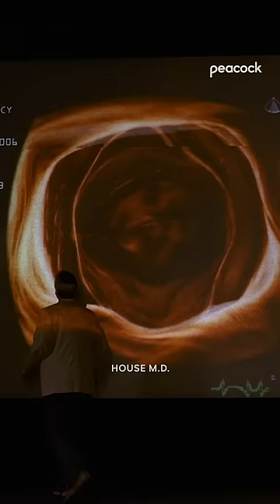"Foreman, You've Got to Steal This For Me" | House M.D.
From Season 3, Episode 2, Cane & Able,
A 7-year-old boy plunges from his bedroom window after telling his parents (not for the first time) that aliens were after him. He also has unexplained bleeding and complains about a metal chip in his neck. Meanwhile, Cameron learns that Cuddy and Wilson are "trying to teach [House] some humility," and the dour doc's leg pain has returned. It's not as bad as before the operation, but House fears that the ketamine isn't working. In any event, he's taking Vicodin again.